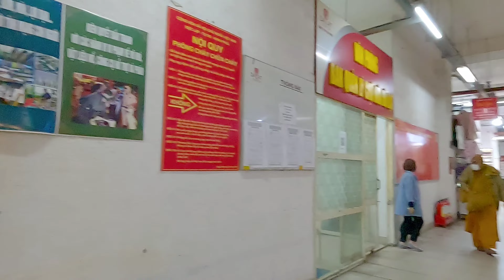LẠC VÀO MA HỒN TRẬN CHỢ ĐỒ CŨ ĐÀ LẠT NGẬP TRÀN ÁO QUẦN, RẺ BÈO NHƯNG VẪN Ế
Xin chào cô chú, anh chị và các bạn, cám ơn quý vị đã xem video và luôn đồng hành theo giỏi ủng hộ kênh Đà Lạt ngày nay. Xin kính chúc quý vị dồi dào sức khỏe hạnh phúc thành công và an vui trong cuộc sống.
   Kênh Đà Lạt ngày nay luôn tạo ra những video mới mẻ sáng tạo để tạo nên một bức tranh muôn màu đa dạng về cuộc sống và du lịch Đà Lạt. Cập nhật tin tức tình hình, cảnh quan thiên nhiên, con người của Đà Lạt để phục vụ quý khán giả thân yêu trong và ngoài nước.
   Dạo một vòng chợ đồ cũ Đà Lạt rất nhiều áo quần thời trang túi xách...   giá rẻ bèo tha hồ lựa, vắng và ế quá tiểu thương ngồi rầu